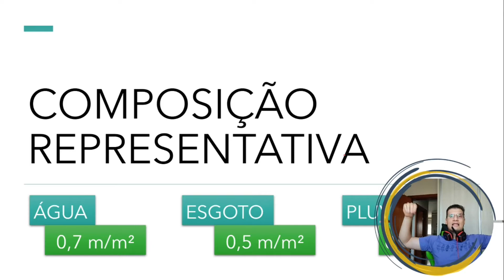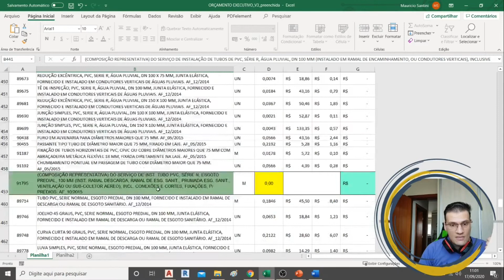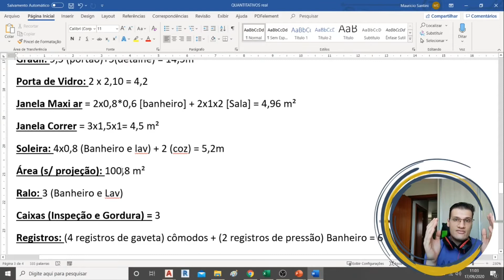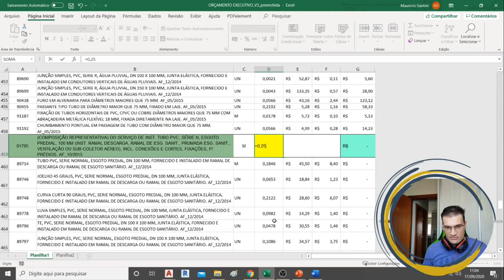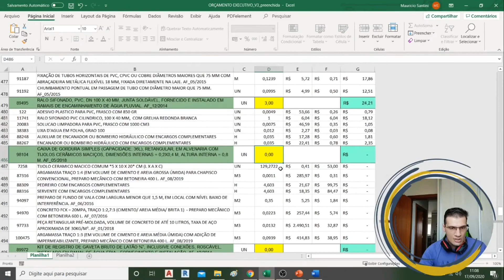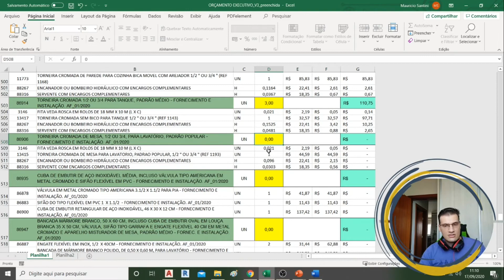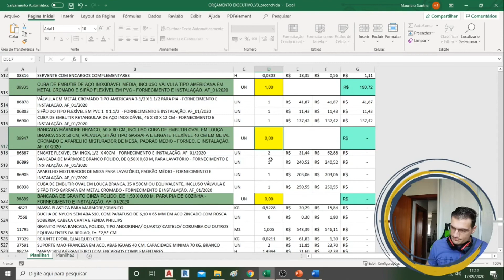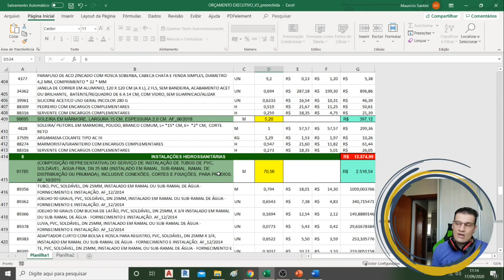AULA 14 - QUANTIFICAÇÃO (INSTALAÇÕES HIDROSSANITÁRIAS)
Nesta aula aprenderemos a quantificar os serviços de Instalações hidrosanitárias utilizando as composições representativas para determinar as tubulações e conexões